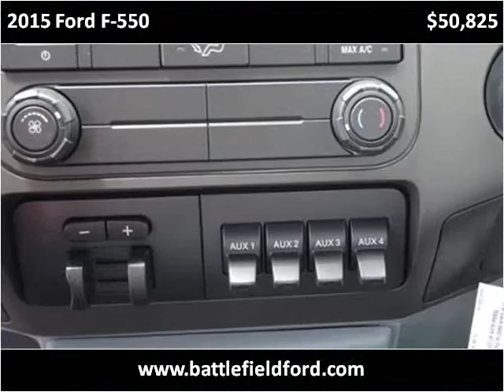2015 Ford F-550 New Cars Manassas VA